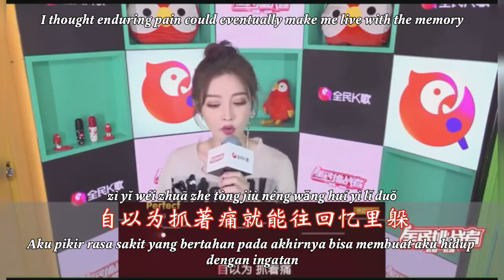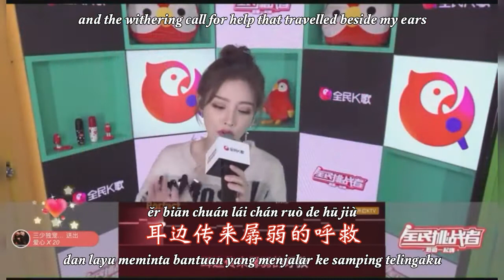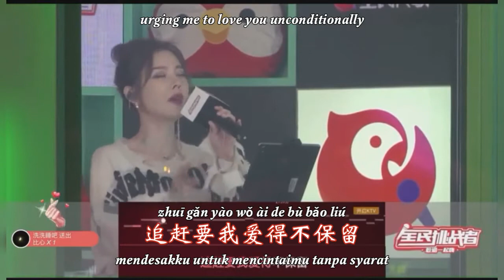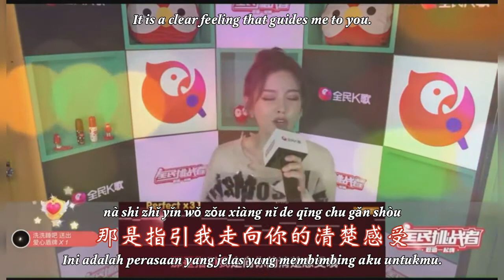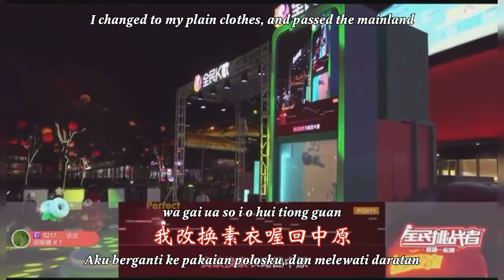冯提莫 feng timo《身骑白马》Shen Qi Bai Ma(Ride a white horse/naik kuda putih)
徐佳莹 Lala Hsu
身骑白马 Shen Qi Bai Ma
Ride a white horse.
Naik kuda putih.

作词：徐佳莹
作曲：徐佳莹/苏通达
编曲：苏通达
制作人：苏通达

I could not get over whom I love, and had never felt that it was wrong

wǒ ài shéi kuà bu guò cóng lái yě bù jué de cuò
我爱谁跨不过从来也不觉得错
Saya tidak bisa melupakan siapa yang saya cintai, dan tidak pernah merasa bahwa itu salah

I thought enduring pain could eventually make me live with the memory

zì yǐ wéi zhuā zhe tòng jiù néng wǎng huí yì lǐ duǒ
自以为抓着痛就能往回忆里躲
Aku pikir rasa sakit yang bertahan pada akhirnya bisa membuat aku hidup dengan ingatan

I believed obsessively in the cursed crystal ball

piān zhí xiāng xìn zhe shòu zǔ zhòu de shuǐ jīng qiú
偏执相信着受诅咒的水晶球
Aku sangat percaya pada bola kristal terkutuk

and stopped everything that may touch my heart

zǔ dǎng kě néng xīn dòng de lǐ yóu
阻挡可能心动的理由
dan menghentikan segala sesuatu yang mungkin menyentuh hatiku

but you approached me, forcing our sights to cross

ér nǐ què kào jìn le bī wǒ men shì xiàn jiāo cuò
而你却靠近了逼我们视线交错
tetapi kamu mendekati aku, memaksa pandangan kami untuk menyeberang

shall I stay put, or move forward? At that moment I realized how much I care

yuán dì bù dòng huò xiàng qián zǒu tū rán zài yì zhè fēn zhōng
原地不动或向前走突然在意这分钟
haruskah aku tetap diam, atau bergerak maju? Pada saat itu aku menyadari betapa aku peduli

about the long waiting that was marred by the sand in front of my eyes

yǎn qián huāng shā mí màn le děng hòu
眼前荒沙弥漫了等候
tentang penantian panjang yang dirusak oleh pasir di depan mataku

and the withering call for help that travelled beside my ears

ěr biān chuán lái chán ruò de hū jiù
耳边传来孱弱的呼救
dan layu meminta bantuan yang menjalar ke samping telingaku

urging me to love you unconditionally

zhuī gǎn yào wǒ ài de bù bǎo liú
追赶要我爱得不保留
mendesakku untuk mencintaimu tanpa syarat

Chorus

I ride a white horse, and crossed three borders

wa xin kia be be a zou san guan
我身骑白马啊走三关
Aku naik kuda putih, dan melintasi tiga perbatasan

I changed to my plain clothes, and passed the mainland

wa gai ua so i o hui tiong guan
我改换素衣喔回中原
Aku berganti ke pakaian polosku, dan melewati daratan

relinquishing all my power in Xi Liang, and no one cared

bang ha se diang bo lang guan
放下西凉没人管
melepaskan semua kekuatanku di Xi Liang, dan tidak ada yang peduli

what I cared the most was you, my wife

wa i xim ji xiu ong bo chuan
我一心只想王宝钏
yang paling aku pedulikan adalah kamu, istriku

Repeat @

Back**

It's too late to hurt my body with bruises.

mǎn shēn shāng hén lěi lěi yě lái bu jí tòng
满身伤痕累累也来不及痛
Sudah terlambat untuk melukai tubuhku dengan memar.

It is a clear feeling that guides me to you.

nà shi zhǐ yǐn wǒ zǒu xiàng nǐ de qīng chu gǎn shòu
那是指引我走向你的清楚感受
Ini adalah perasaan yang jelas yang membimbing aku untukmu.

Put everything down and go with you, whether you're in danger or not.

bù guǎn wēi bù wēi xiǎn dōu yào fàng xia yī qiè gēn nǐ zǒu
不管危不危险都要放下一切跟你走
Turunkan semuanya dan pergilah bersamamu, apakah kau dalam bahaya atau tidak.

Just bear it together as long as you don't let go.

zhǐ yào yī qǐ chéng dān zhǐ yào nǐ bù fàng shǒu
只要一起承担只要你不放手
Hanya menanggungnya bersama-sama selama kau tidak melepaskannya.

Repeat Chorus